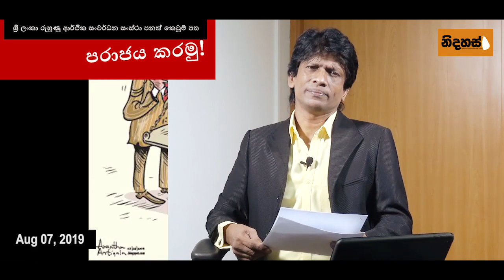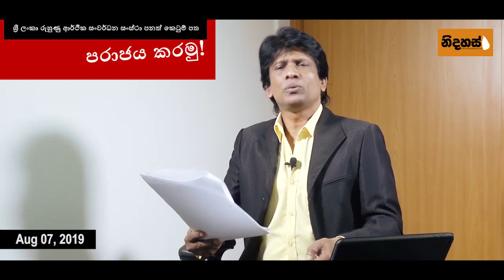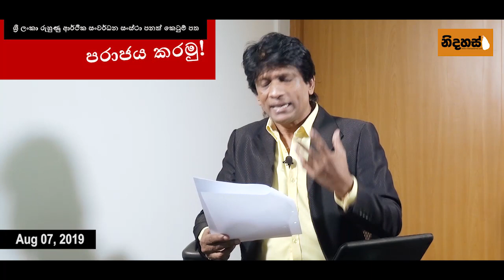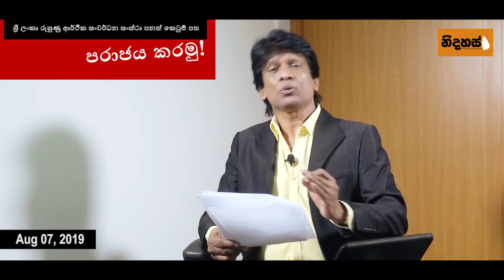CHAPA on Geopolitics! MCC! Ruhunu Development Draft! පරාජය කරමු! Aug 7, 2019